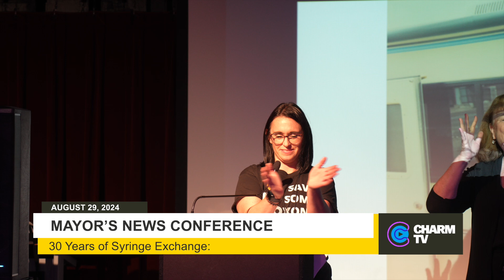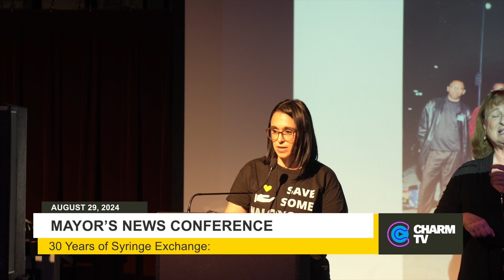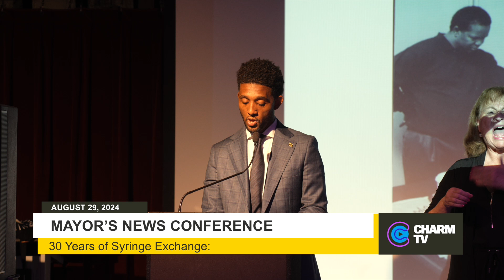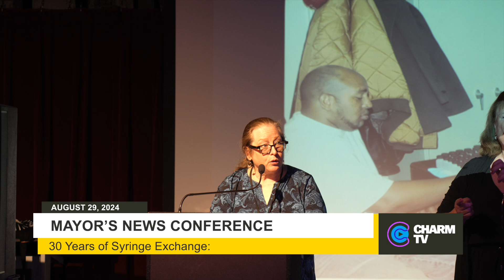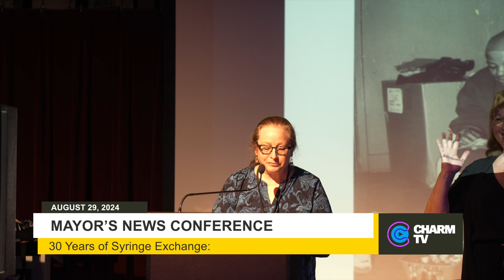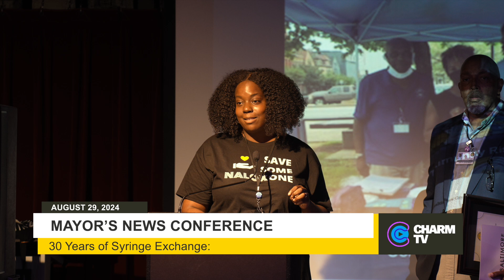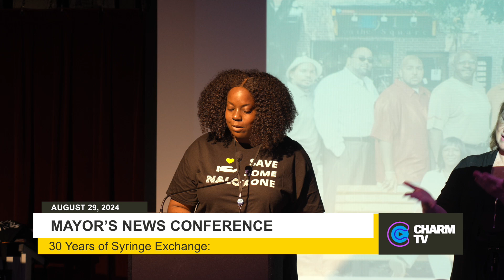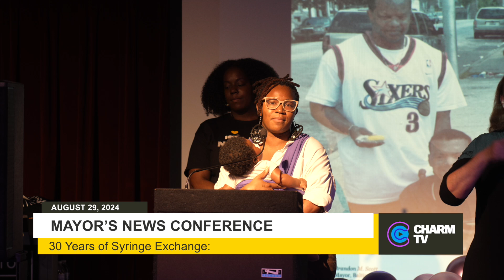BCHD 30 Years of Syringe Exchange August 29, 2024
The Baltimore City Health Department (BCHD) will host a 30 Years of Syringe Exchange: Honoring Lives and Raising Overdose Awareness event to celebrate the significant milestone and to recognize International Overdose Awareness Day.

The 30th anniversary of the syringe exchange program is a testament to the hard-work and dedicated individuals within the community and underscores the need for expansion and ongoing challenges. The event will highlight the program’s success and renewed efforts to support and expand these vital services to continue improving public health and reducing harm through education and prevention services.